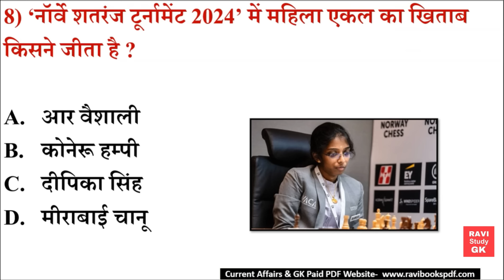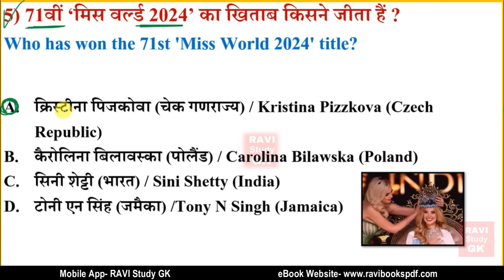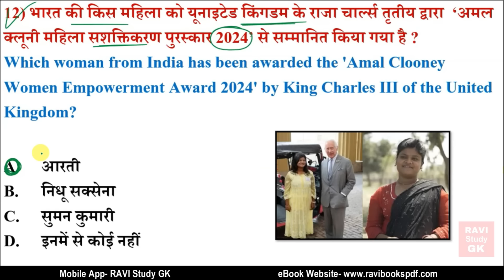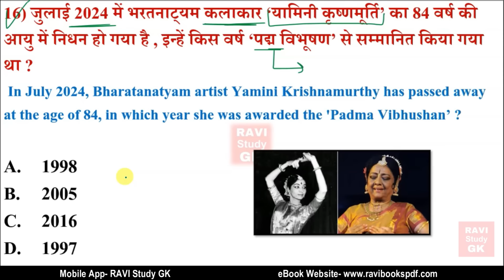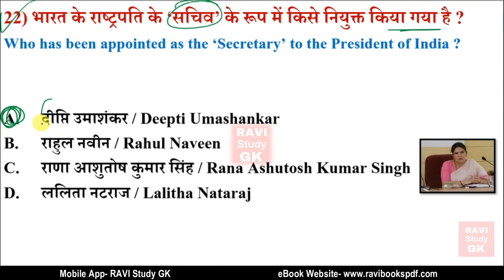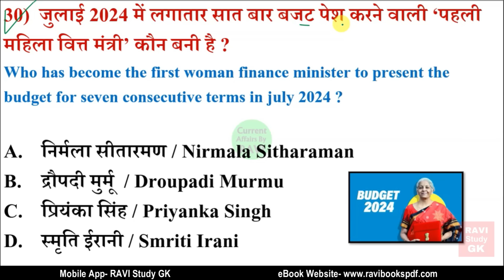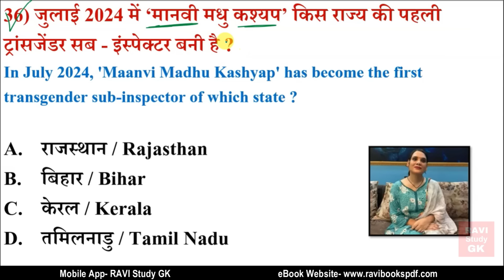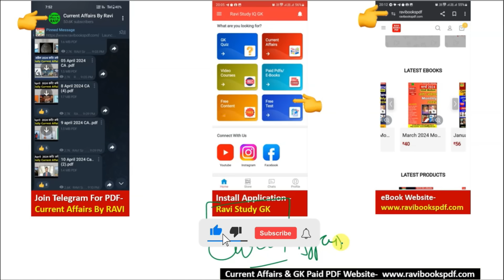चर्चित महिलाएं 2024 | 10 Minute Current Affairs | Charchit Mahilaye 2024 | Famous Women 2024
चर्चित महिलाएं 2024 Most Important Questions.